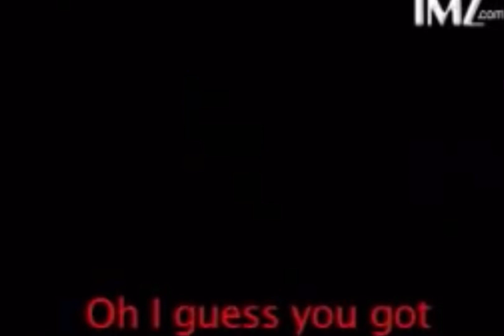The Seinfeld Reboot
What’s Kramer done this time😂😂😂😂